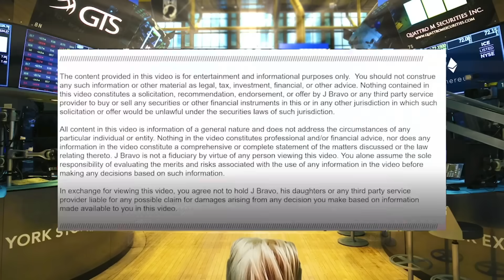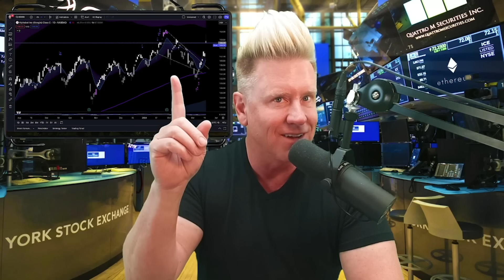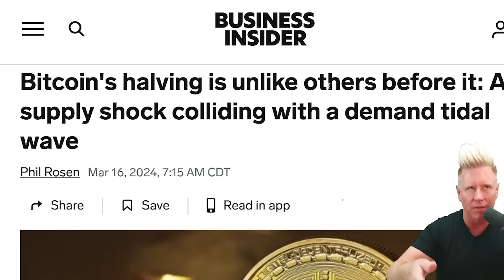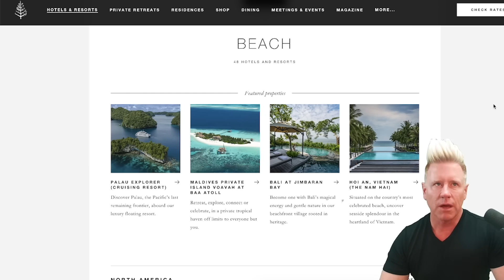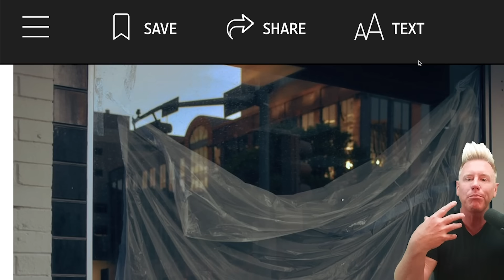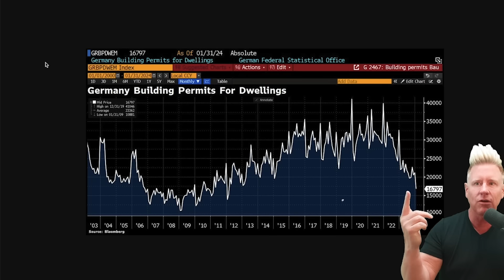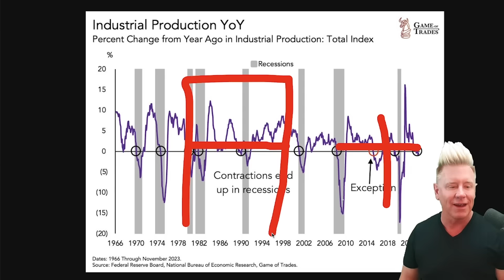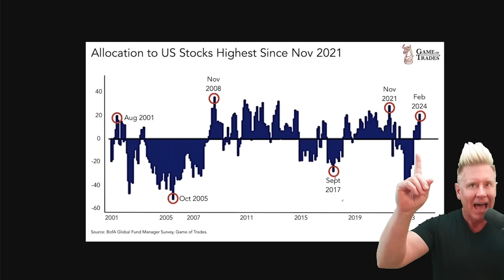I’M ANNOUNCING THIS RIGHT NOW.........(IT'S SO MUCH WORSE)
SPECIAL DEAL! Bull Market Watchlist! ONLY $1 A Day